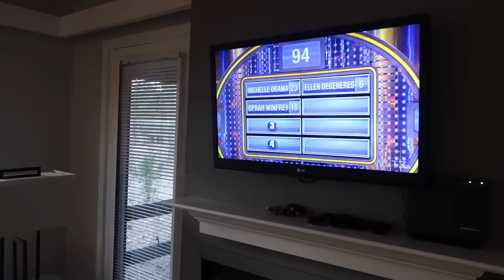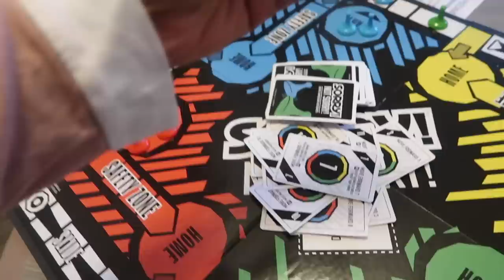TRAVEL VLOG: COPARENTING FAMILY BEACH TRIP | Ellarie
This was our last summer trip before school starts so we took a little roadtrip to a man made beach in Georgia. This family trip included my sister, brother, niece, daughter and baby daddy, and we all had an action packed weekend!